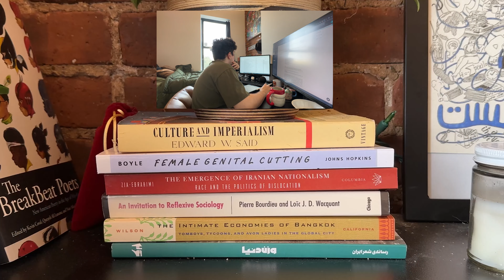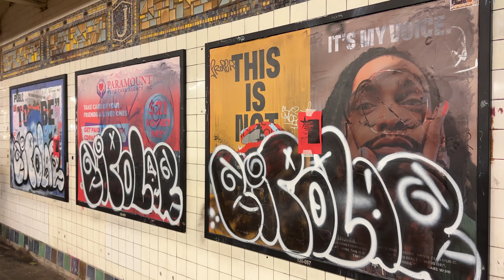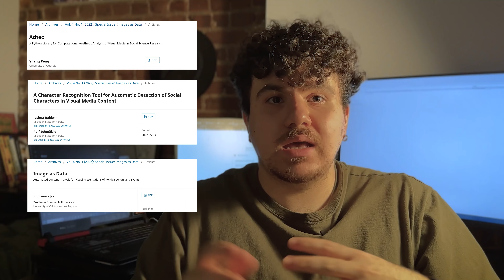PhD Vlog 1: Sociology in New York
The first of the PhD Vlogs series! In this one I introduce myself, and then work on  computational methods to analyze text, image, and video data for social science purposes for days which is followed by Asadi concert!

Prod. By Tony Hanska - BEAT 90's - Instrumental Rap Old School Boom Bap Hip Hop "GENERATION"
Prod. IMMORTAL  -  TRILL (Guitar Beat/Instrumental)

00:00:00 Introduction
00:02:22 PhD Vlog
00:10:14 Asadi Concert